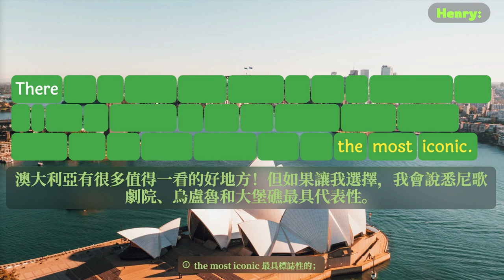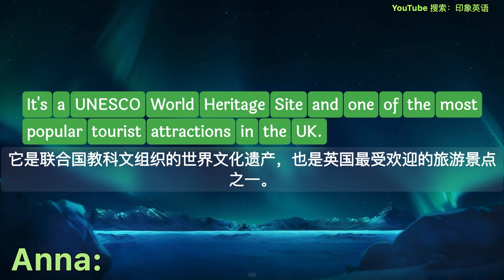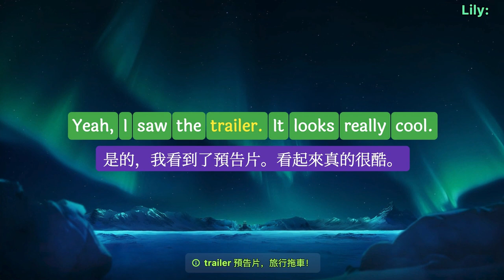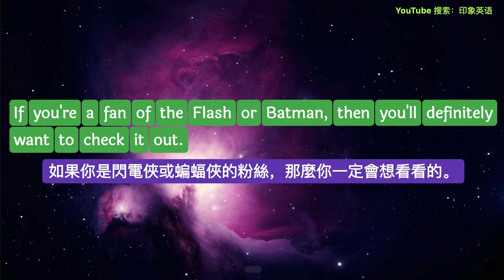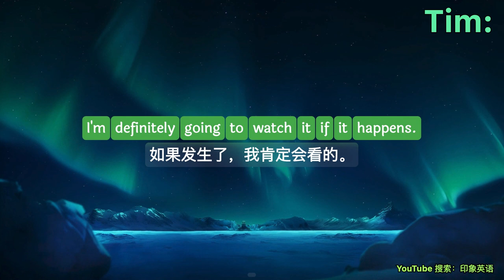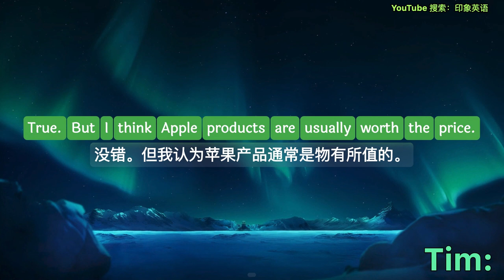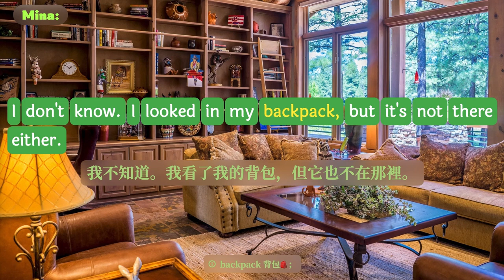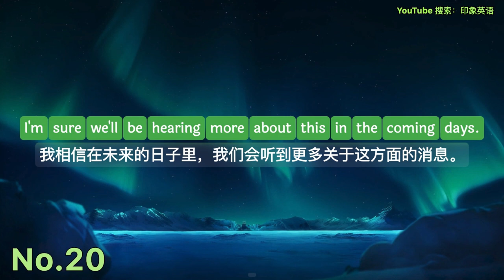📣【聽力訓練合集01】20個情景對話，150分鐘聽力訓練。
第一波：20個情景對話，150分鐘聽力訓練。
章節：
00:00:00 🇦🇺我計劃去澳大利亞旅行，給我一些建議吧？
00:07:43 ✈️ 如何申請旅遊簽證？
00:15:33 ✈️ 去英国旅游，这些景点一定要去。
00:26:59 你會用英語預定機票嗎？
00:36:38 暗黑破壞神4，獲得好裝備的傳聞。
00:43:40 NBA 2K24 你準備入手嗎？
00:49:53 🎬銀河護衛隊好看嗎？
00:57:50 你會推薦朋友看《閃電俠》嗎?
01:05:11 如何評價宮崎駿的新電影。
01:12:32 Cybertruck 開始生產了，離交付還有多久？
01:21:28 埃隆·马斯克和马克·扎克伯格同意举办笼斗比赛。
01:29:03 如何才能参加埃隆·马斯克的生日派对🎉
01:36:19 傳聞蘋果將在10月份推出採用M3晶片的Mac。
01:44:42 Apple’s Vision Pro 是未来吗？
01:50:57 🎸 We love Beyond. 🎵
01:56:43 你為什麼沒有女朋友？
02:03:28 米娜的作業本不見了！
02:10:26 怎樣讓郵遞員幫你發送物品📦？
02:17:19 💣什麼是集束炸彈？
02:24:39 瓦格纳叛变显示普京权威的真正裂痕。